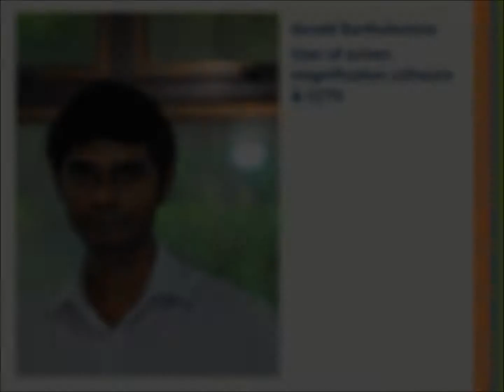Assistive Technology at Work - Gerald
Gerald, a person with a visual impairment uses various assistive devices to help him carry out his work at a local veterinary facility.